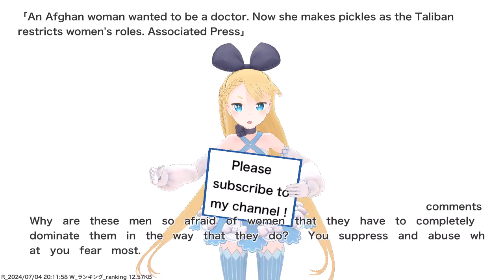An Afghan woman wanted to be a doctor. Now she makes pickles as the Taliban restricts women's...